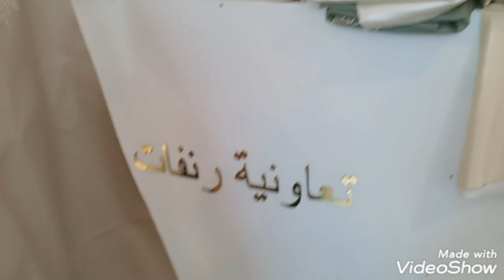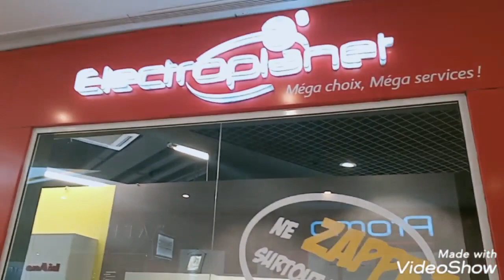الهوتة وسخاوة مع تعاونية رنفات اثمنة مناسبة موديلات غزالة للصناعة التقليدية طرز les nappes